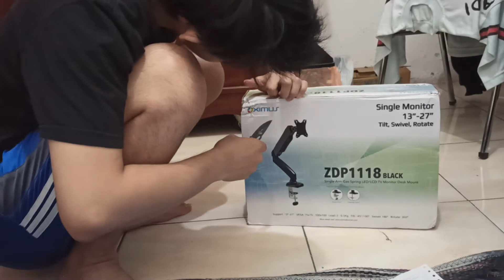UNBOXING OXIMUS ZDP1118 Monitor Bracket